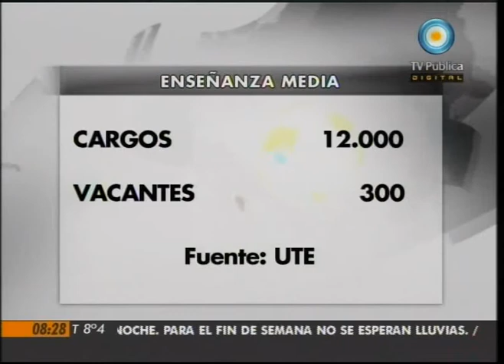Visión Siete: Se buscan docentes para la ciudad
Columna de Educación de Mirta Goldberg, sobre si alcanza con mejorar las condiciones laborales de los docentes. Emitido por Visión Siete, noticiero de la TV Pública argentina, el jueves 26 de mayo de 2011.